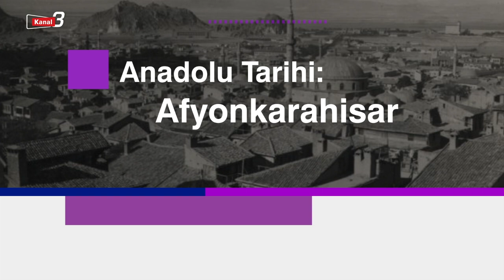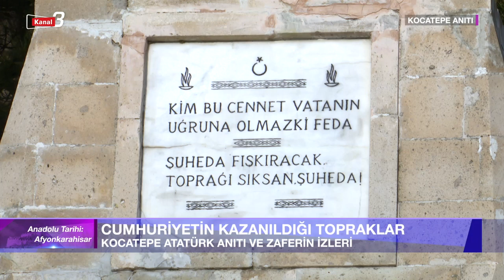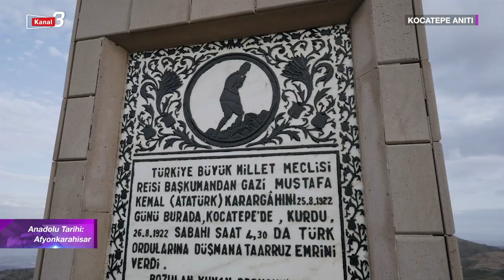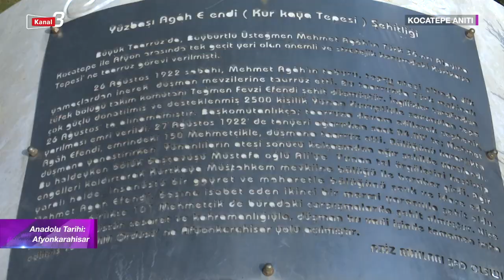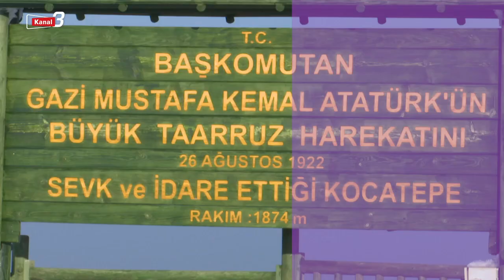ANADOLU TARİHİ AFYONKARAHİSAR - KOCATEPE ANITI | 07.03.2024